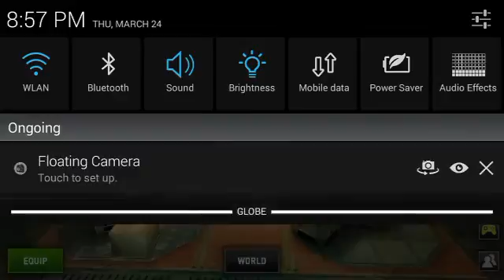Finally we meet again